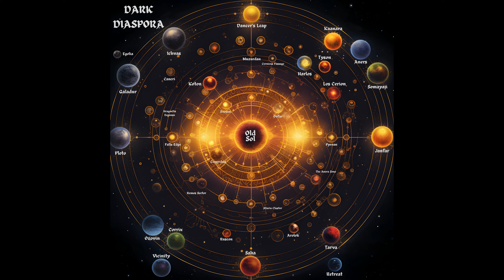Journey in World Building - Concept #4 Introducing the Diaspora | Dark Diaspora Universe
Welcome to my creative world building channel - A Journey in World Building (or JiWB)!

In this episode we examine take our first steps into the Diaspora itself and explore some of the key themes and attributes to set the scene for future concept videos. .

0:00 Start of Episode
0:11 Welcome and Patreon Launch Reminder
0:30 Why "Diaspora"?
1:23 Applying "Diaspora" to Our Universe
2:03 Grimdark Focus
2:16 What is the Dark Diaspora itself?
3:08 Competing Concepts of Unity and Isolation
3:41 Limited Pan-Diaspora Institutions
3:55 Some Power Blocks and Regional Authorities Do Exist
4:22 Types of Power Blocks
5:01 Super Duper High Level Overview
5:25 Thanks, Patreon Reminder, Channel Schedule and Farewell

If you have found this channel, I bet you, like me, love the experience of constructing new fantastical fictional worlds of fantasy and science fiction.

On this channel you will share in the process of developing a new world or universe, starting from matters of genre, inspiration, pillars and lore, to more detailed elements of setting and even characters.

I am aiming for weekly episodes.

Video elements and motions from Motionarray.com and Canva.com